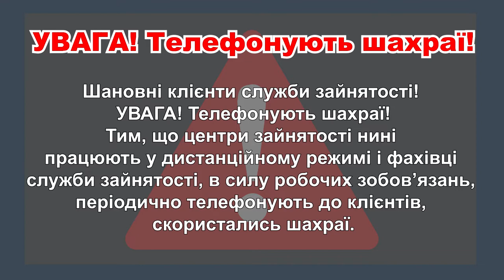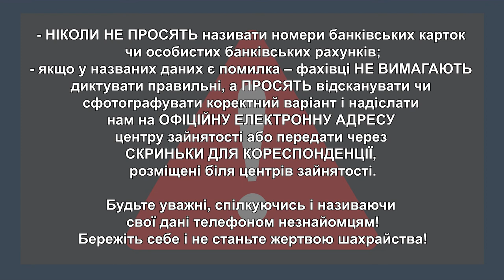УВАГА! Телефонують шахраї!